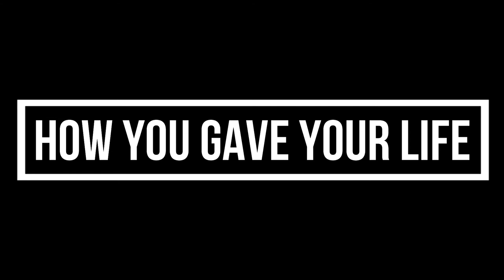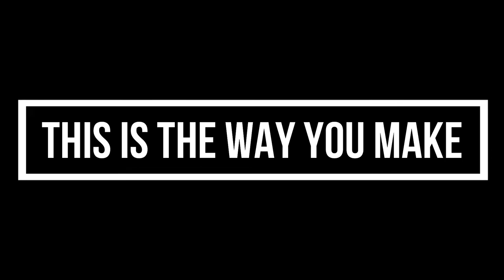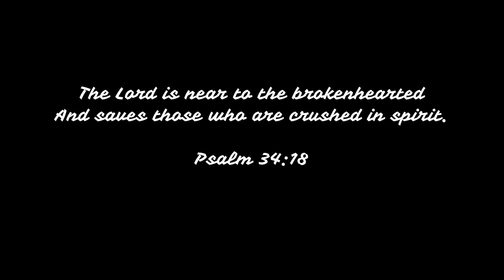Broken and Beautiful l Brian Doerkson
Thankyou for watching
LYRICS :
As we break this bread
As we drink this cup
Lord we remember
How You gave Your life on a brutal cross
Lord we remember

This is the way You've chosen to say
This is the way You make all things new
Broken and beautiful
Extravagant love
Prodigal grace
Broken and beautiful
God's perfect justice
Mercies embraced

Lord we remember
It was for my sin that Your flesh was torn
Lord we remember

Broken and beautiful
Extravagant love
Prodigal grace
Broken and beautiful
God's perfect justice
Mercies embraced